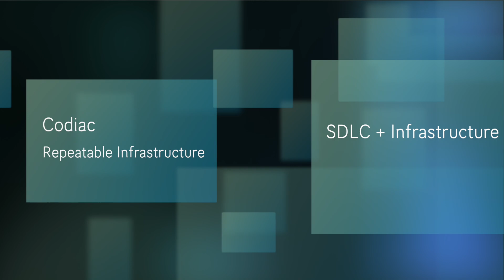Streamlining SDLC with Infrastructure as Code | ESG at KubeCon 2024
In this quick update from KubeCon 2024, Mark Freydl from Codiac shares insights on how their product aligns with key industry trends and drives innovation in the software development lifecycle (SDLC).

Key Highlights:
- Marrying SDLC with Infrastructure as Code to empower release teams.
- Enabling smoother collaboration between SREs, QA, project management, app teams, and infrastructure teams.
- Insights on how Codiac’s solution fits seamlessly into the evolving Kubernetes ecosystem.

📢 Watch this 1-minute update to learn how Codiac is facilitating streamlined, repeatable infrastructure for modern release teams!